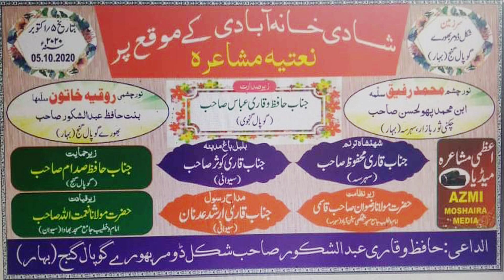Nizamat | Maulana Rizwan Qasmi | Latest Natiya Mushaira 2020 | Shukuldumar bhore Gopal Ganj Bihar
Nizamat | Maulana Rizwan Qasmi | Latest Natiya Mushaira 2020 |  Shukuldumar bhore Gopal Ganj Bihar | Latest Clip2020  | Must Listen  On Azmi Mushaira Media,

Shaayer - Kavish Rudaulvi,
Shaayer - Asad Mehtab,
Shaayer - Qari Suhail Kushi Nagri,
Shaayer - Shariq Inami,
Shaayer - Fakhrul Islam,
Shaayer - Firdaus Anjum Bangal,
Shaayer - Mahir Bharti,
Shaayer - Shafi Afzal,
Shaayer - Qaisar Ali Rana,
Shaayer - Abdul Hadi Faizi,

New Channel.